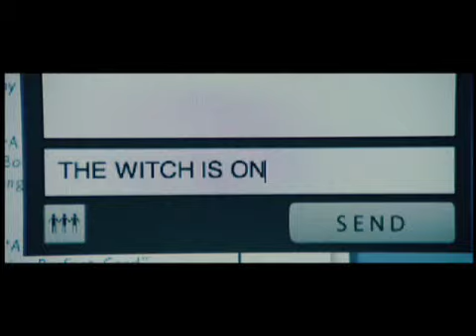The Proposal Featurette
A book editor is forced to marry her male assistant in order to stay in the country. When they travel to Alaska to meet his family, the new couple has to fake their way through a surprise wedding thrown by his parents.